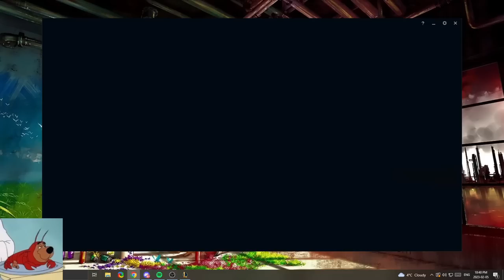When Enemy Has A lot Of CC O_O